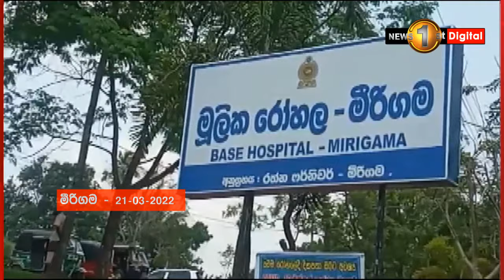ජීවත් වෙන්න තෙල් පෝලිමට ඇවිත් ජීවිතෙන් වන්දි ගෙවන අපේ මිනිස්සු